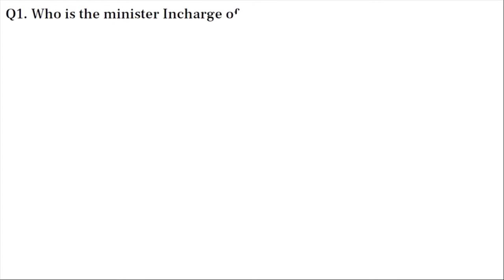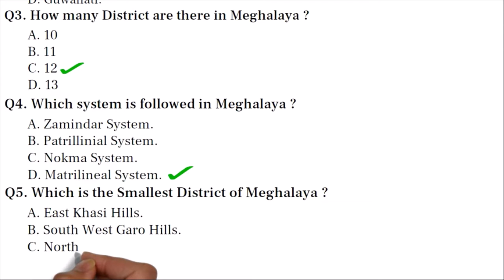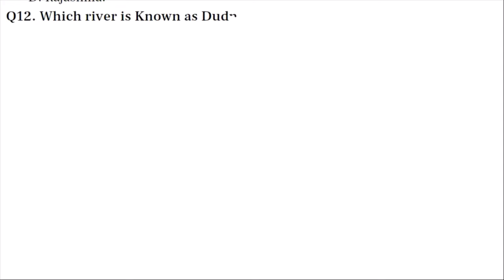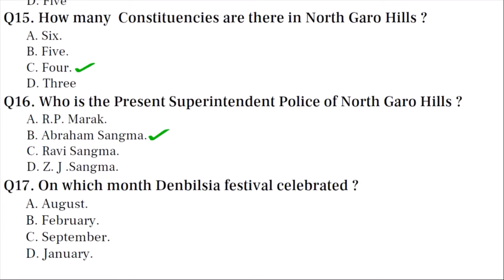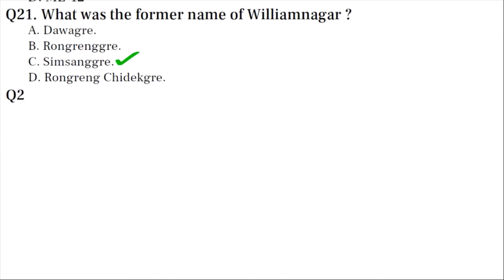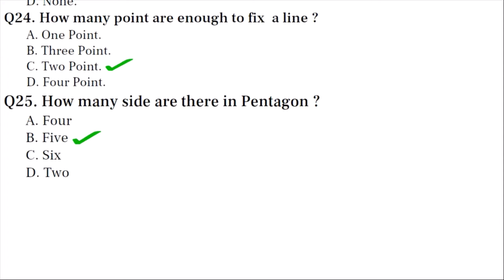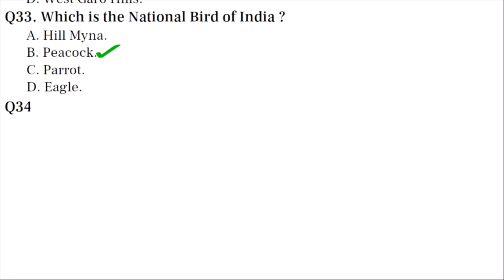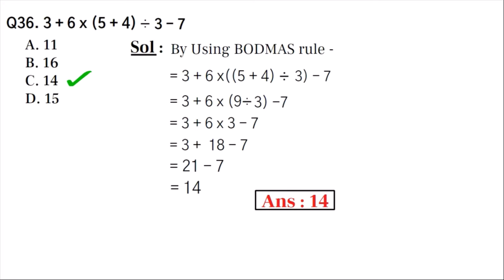DSC Resubelpara | GRADE IV |Question Paper 2021 | SOLVED |50 question | NORTH GARO HILLS|MEGHALAYA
DSC RESUBELPARA | Grade IV Exam Question Paper | NORTH GARO HILLS MEGHALAYA EXAM QUESTION PAPER |CONDUCTED - NOV, 2021